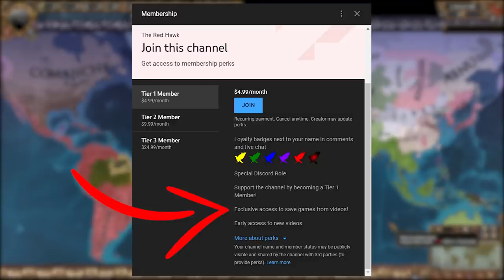EU4 - What if Every Religion Was a Nation in 1444?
In this video titled EU4 - What if Every Religion Was a Nation in 1444? we take a look at what would happen if every religion was a nation in 1444 / what if every religion was a nation at the start of EU4. In this video I made every single religion into one single nation, basically I gave every province that has a certain faith into one nation. This has been my most requested video by far so I hope you guys enjoy it. Some nations that are featured in this video include Byzantium, The Papal States, France, The Ottomans, Brandenburg, Sweden, England, Persia, Bharat, Siam, Japan and more! As you can probably guess this scenario resulted in some pretty funny shenanigans.  Obviously you would expect that the nations with the richest faiths or highest developed provinces would dominate, but did it really turn out that way? This whole run was controlled by the AI only without my interference and it yielded some pretty interesting results to be honest. So, after watching this video you will know what would happen if every religion was a nation in 1444 in Europa Universalis 4.  What is the next "What if" scenario that I should do? The save file is available for all Tier 1 and above Youtube members in the save-games Discord channel.